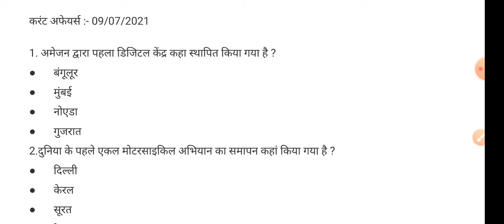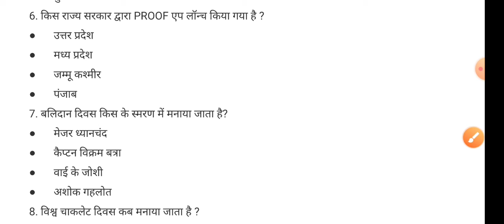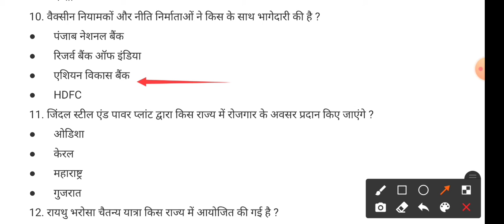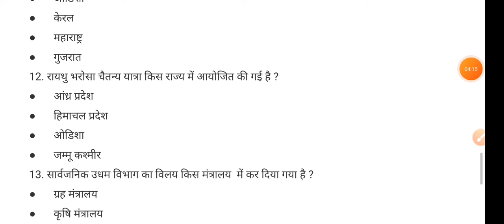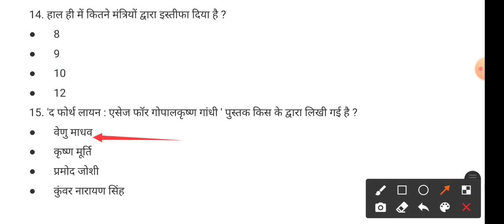Daily Current Affairs & Important Facts | 09 July 2021 | PDF in Telegram Channel